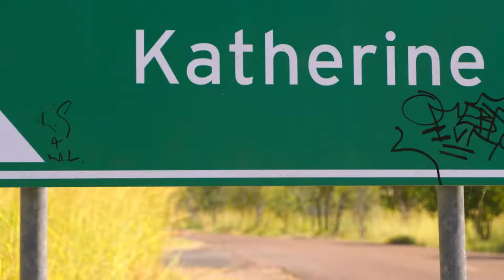FISH Films@The Backlot Top End Wedding September Event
Why not come along and have a great laugh at FISH Films@The Backlot with the feature film Top End Wedding !

The FISH Team are proud to announce that FISH Films@The Backlot are back.

The event will be held 6.30pm – 9.30pm on the 14th September at The Backlot Perth at 21 Simpson Street West Perth so don't miss out.

To start the evening, you will enjoy Indigenous infused cuisine while being able to socialise and unwind with other guests. You will have an opportunity to view and purchase some of the FISH products from our Social Enterprise produced by our many Aboriginal and Torres Strait Islander Microenterprises.

After a great catch-up and yarn, we will head into the Theatre and enjoy a Q&A with a guest of honour. This will be followed by the screening of the short film Big Boss and this month’s Feature Film Top End Wedding.

Top End Wedding is a celebration of love, family and belonging, set against the spectacular natural beauty of the Northern Territory. This heart-warming romantic comedy tells the story of successful Adelaide lawyer Lauren (Tapsell) and her fiancé Ned (Lee). Engaged and in love, they have just ten days to pull off their dream Top End Wedding. Lauren and Ned are engaged and they have just ten days to find Lauren's mother who has gone AWOL somewhere in the remote far north of Australia, reunite her parents and pull off their dream wedding.

The wonderful short film Big Boss is the story of this 95-year-old Indigenous Elder and her challenge as the remaining leader of the Yan-nhangu people to pass on her traditional knowledge to the next generation.

FISH Films@The Backlot supports the Aboriginal and Torres Strait Islander Film Industry and the telling of stories to increase Australia’s understanding of culture, the celebration of culture, and the issues we are facing today so that together we can bring change.

All profits from the night contribute to FISH’s Creative Initiatives, in particular FISH’s Aboriginal and Torres Strait Islander short film competition.

FISH Films@The Backlot monthly film events are proudly supported by StudyPerth, Australia and Phoenix Academy.